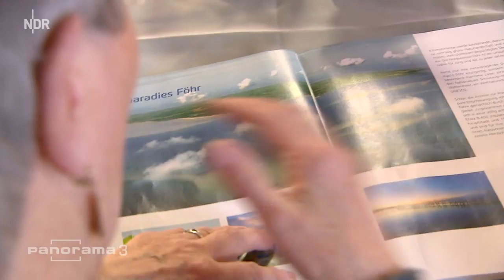Zu wenig Plätze in der Kurzzeitpflege | Panorama 3 | NDR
Eigentlich haben pflegende Angehörige Anspruch auf Urlaub. Doch es gibt viel zu wenig Kurzzeitpflege-Einrichtungen, die sich in dieser Zeit um die Patienten kümmern könnten.